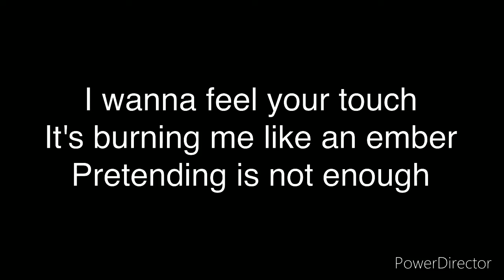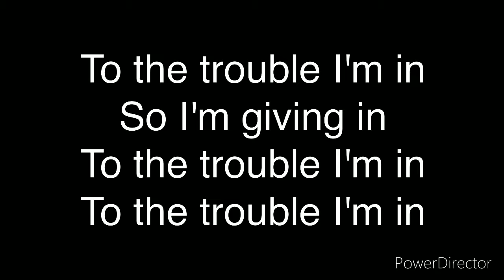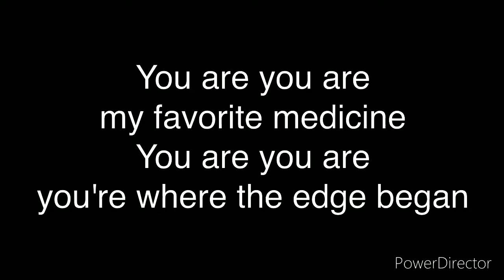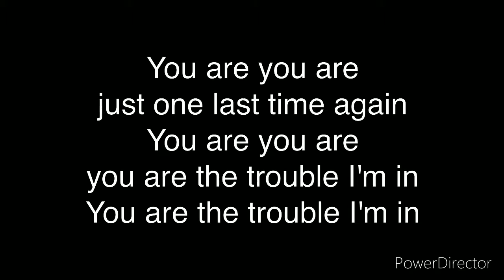Trouble I’m in(Twinbed)(Lyrics)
I wanna feel your touch
It's burning me like an ember
Pretending is not enough
I wanna feel us together
So I'm giving in
To the trouble I'm in
You are you are, my favorite medicine
You are you are, you're where the edge began
You are you are, just one last time again
You are you are, you are the trouble I'm in
You are the trouble I'm in